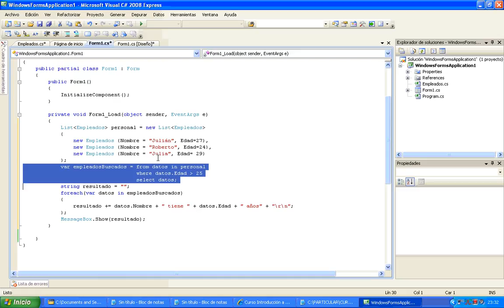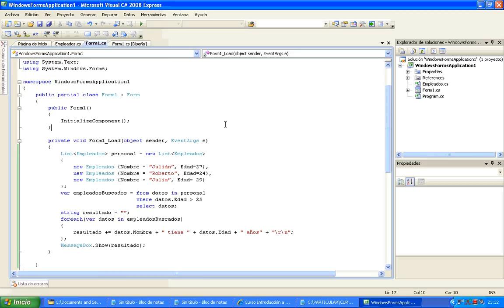Módulo 7 Linq to Objects 02